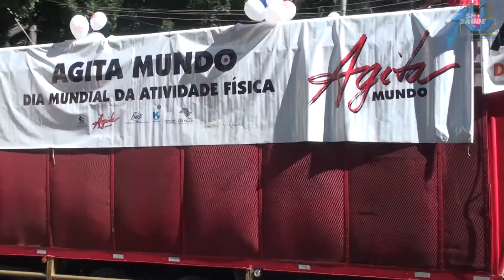Caminhada Agita Mundo reúne milhares de pessoas em SP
A Caminhada Agita Mundo deste ano aconteceu no último domingo (6), no dia Mundial da Atividade Física. O evento reuniu milhares de pessoas na região da Avenida Paulista, ponto de partida da caminhada que terminou na Assembleia Legislativa. O principal objetivo da ação é conscientizar a população sobre os riscos do sedentarismo e estimulá-la a acumular 30 minutos de atividades físicas por dia. O secretario de Estado da Saúde, David Uip, participou do evento e incentivou a prática. Confira como foi!